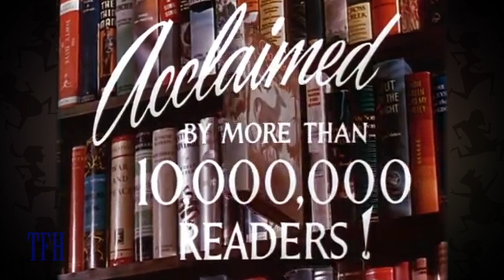Brian Trenchard-Smith on BAMBI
In the top five of child-traumatizing films is Walt Disney’s 1942 tear-jerker, Bambi. Exquisitely animated in Disney’s sumptuous early style, the film traces the steps of a motherless fawn finding his way in a treacherous, if beautiful, new world.

Give a listen to our podcast, THE MOVIES THAT MADE ME, where you can join Oscar-nominated screenwriter Josh Olson and TFH Fearless Leader Joe Dante in conversation with filmmakers, comedians, and all-around interesting people about the movies that made them who they are.